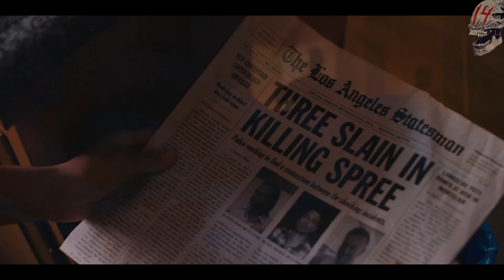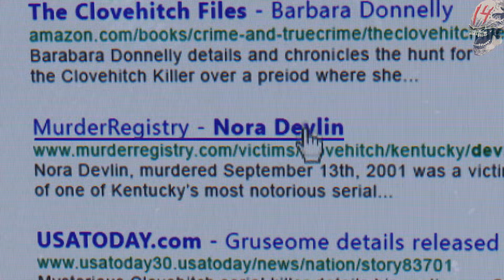Las MEJORES películas de AS3SINOS EN SERIE más DESCONOCIDAS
LAS MEJORES PELÍCULAS DE AS3SIN0S EN SERIE MÁS DESCONOCIDAS